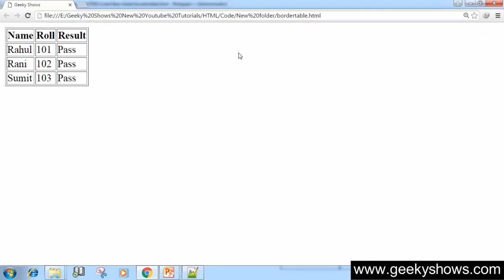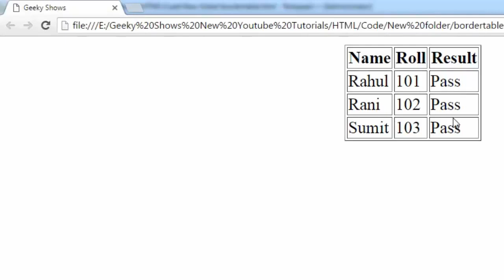42. How to Align Table in HTML (Hindi)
Here's how to How to Align Table in HTML

HTML Questions
HTML Assignments
Easy way to Learn HTML